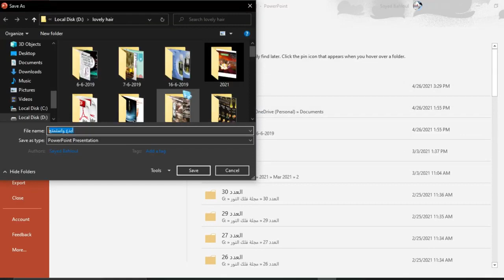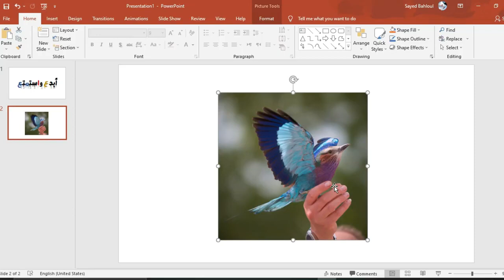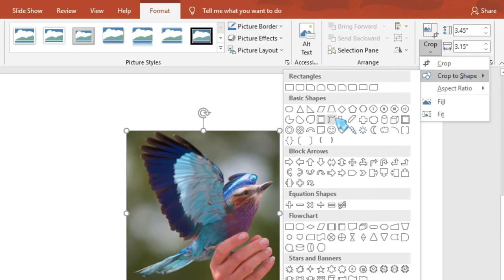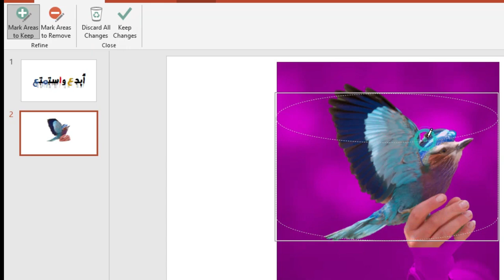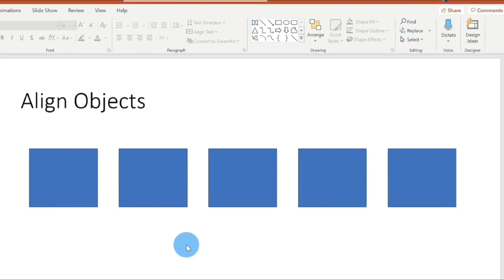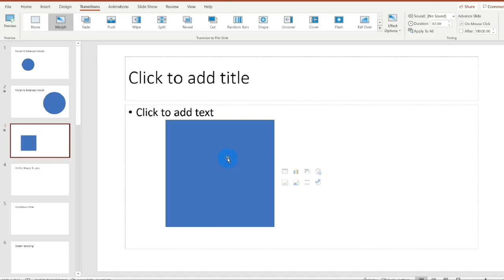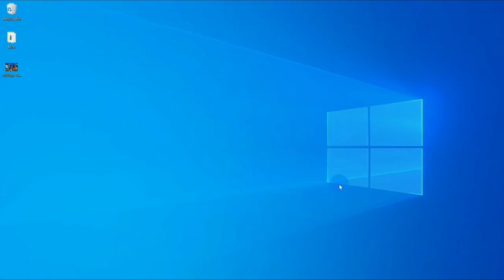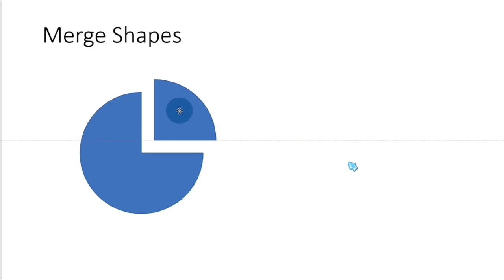خفايا وأسرار بوربوينت الجزء الأول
كيفية عمل عرض بوربوينت احترافي
احتراف الباوربوينت
بوربوينت,عرض بوربوينت,باوربوينت ,
بوربوينت احترافي